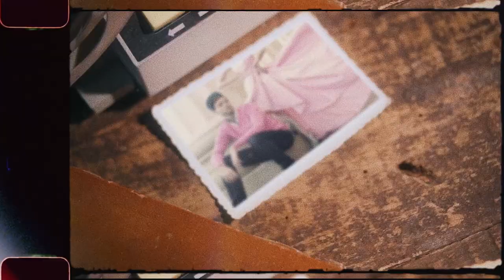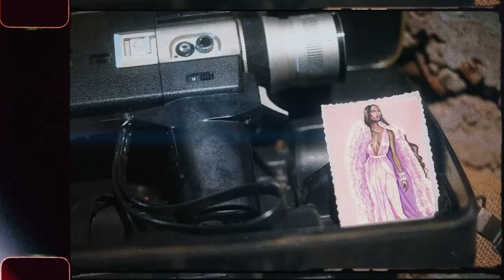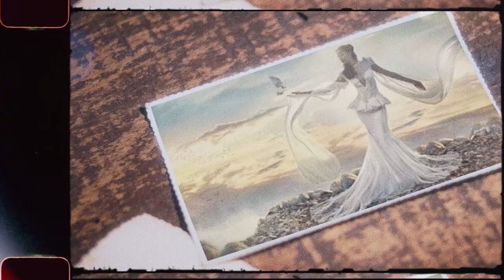Marko Marosiuk “Trudim se da budem vedar” | Intervju | 2VIEW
Intervju sa Markom Marosiukom
Pricamo o inspiraciji, instagramu, filmovima, budućnosti...
Second View | Produkcija
Novembar 2020
NYC - Subotica

Fotografije: Instagram